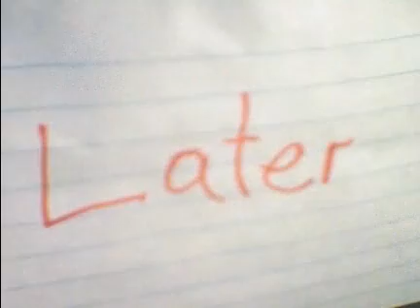Blue Sky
A war agenst clay men and action figers